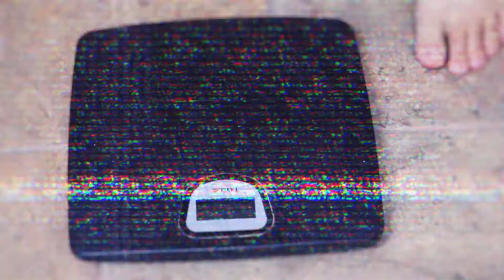KEEP GOING! The Beginning to the End!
If you are starting a fitness program or starting to eat healthy like me, then you have come to the right place.

My name is Aaron and my life has been consumed by junk food, TV, video games, and gaining weight.  Well that chapter of my life is over and it's time to create my new life style with great nutrition, heavy lifting, and daily workouts.  If you are sick and tired of the programs and ads that promise you results with very little effort, than join my mission and together we can tackle this together.  I want you to get into the pit, because what happens next is when results happen.  Keep going with your workouts and healthy eating habits and don't listen to your family and friends who tell you all the excuses on why you can't achieve greatness with your body.  I am creating a community where we can look at the doubtful, stare them right in the face and say, WHY NOT, SAYS WHO, and WATCH ME!